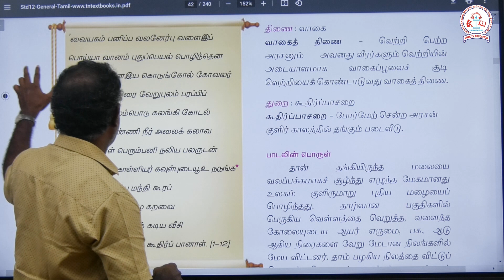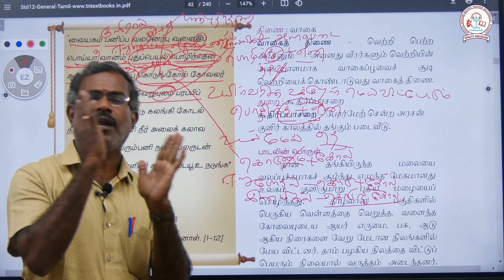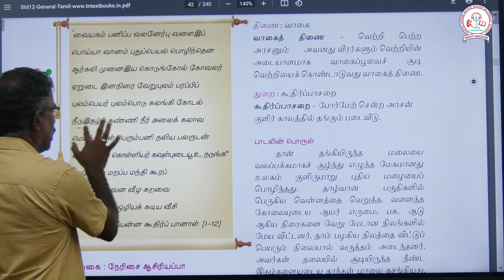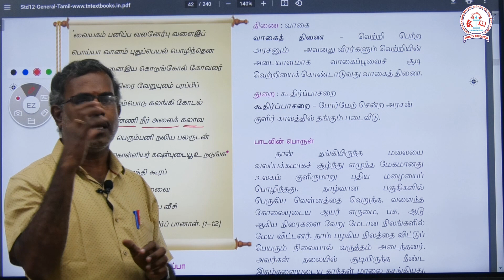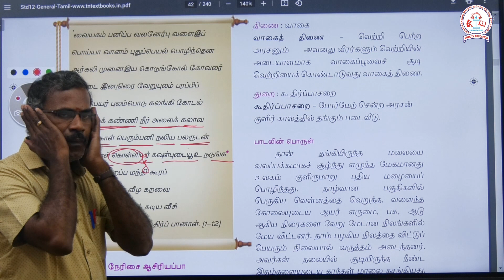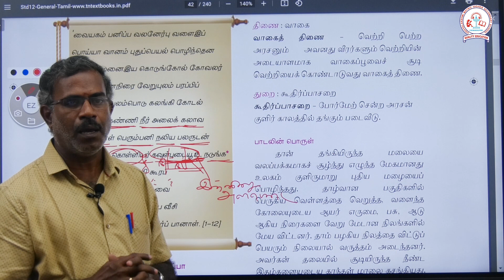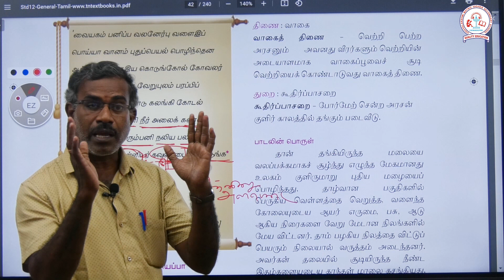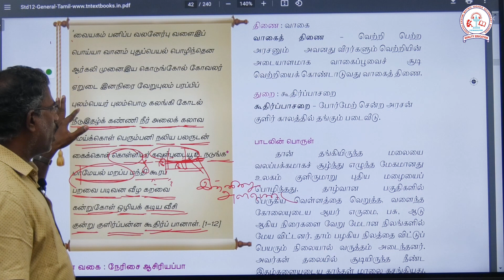12th தமிழ் : இயல் 2 செய்யுள் : நெடுநல்வாடை பகுதி 3